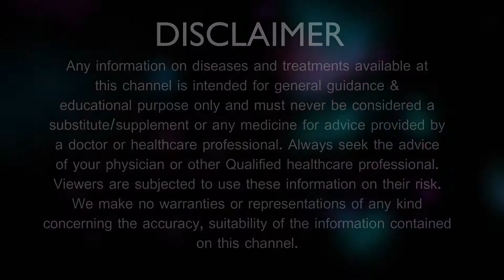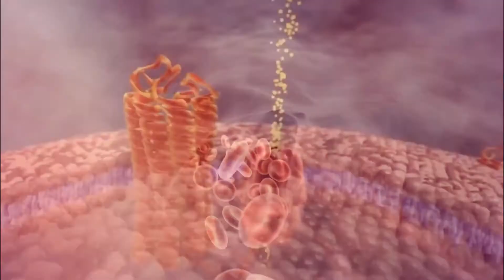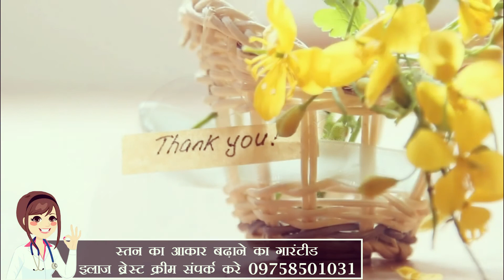breast size increase kaise kre स्तनों को बड़ा करने का सबसे बेस्ट तरीका Natural Ways Increase breast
प्राकृतिक रूप से ब्रेस्‍ट बढ़ाने के लिये उपाय  क्या आपको ऐसा लगता है कि आपके स्तनों का आकार कम रह गया है और इस वजह से आपका फिगर अच्छा नहीं दिखता है। कई बार आपके स्तन, आपके शरीर के मुताबिक छोटे रह जाते हैं जिससे पर्सनालिटी अच्छी नहीं लगती है। स्तनों के आकार को बढ़ाने के लिए बाजार में कई प्रकार के फूड आते हैं लेकिन प्राकृतिक भोजन का सेवन करना सबसे अच्छा विकल्प होता है।